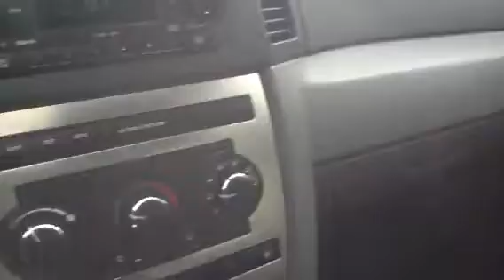Autos Importados Peru - Vehículos Cetico Jeep Grand Cherokee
USAPERCARS, es una empresa importadora de Autos a pedido, Nuestra experiencia en Importar vehiculos, abarca, mas de 10 años, de trabajo constante y de importar hermosos autos. Aprenda y emprenda! y olvidese de los intermediarios

El Vehiculo del video fue un vehiculo seleccionado y pedido por su importador en Peru, Quien lo recibía tal cual, lo reparaban, usando el regimen especial de generacion de empleos y produccion "CETICO" el cual funcionó hasta el año 2012, Hasta ese año USAPERCARS solo era una empresa que Asistía y Exportaba los vehiculos según requerimiento de sus importadores.

Tenga presente que en cualquier momento nos puede contactar directamente a los telefonos
(whatsAPP activados)

USA PHONE
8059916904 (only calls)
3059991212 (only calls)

Este es nuestro Canal Fundador, VISITANOS EN NUESTRO NUEVO CANAL- HEMOS EVOLUCIONADO!

*Video realizado desde Savannah en Georgia USA, donde USAPERCARS tiene su cuartel general de Exportacion de Autos para luego ser recibidos o Importados en Sudamerica.